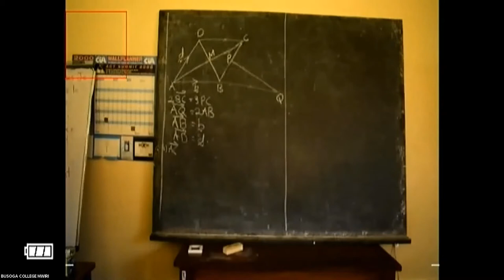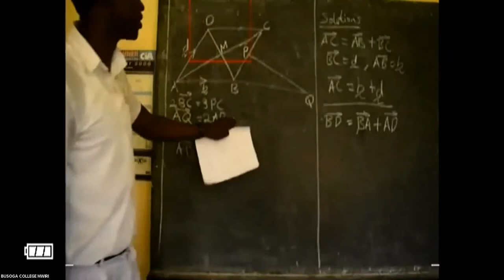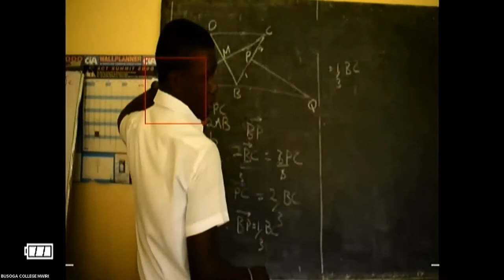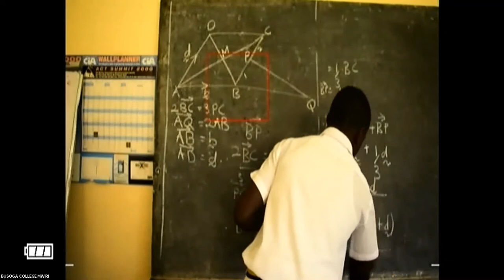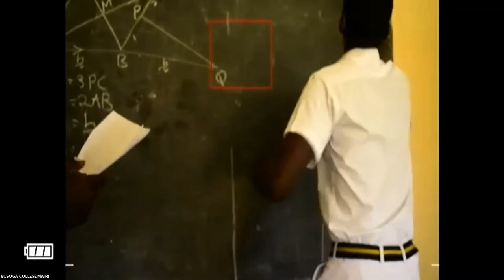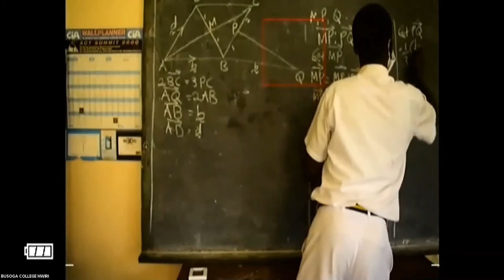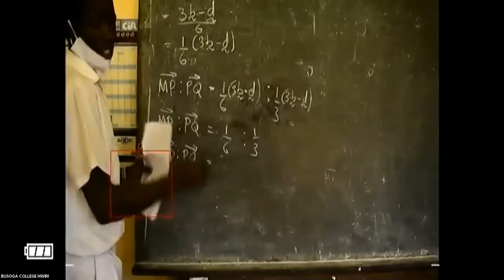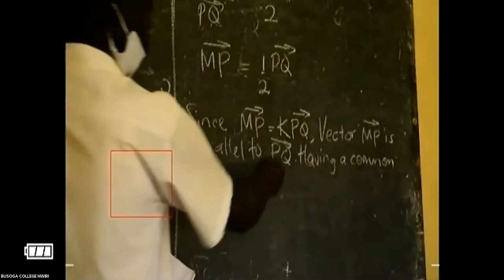MWIRI QN 6